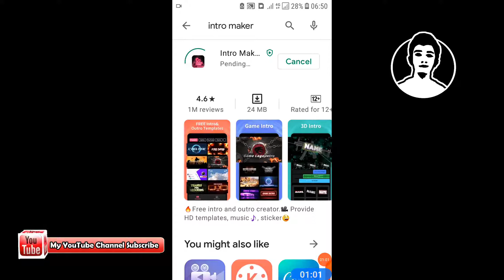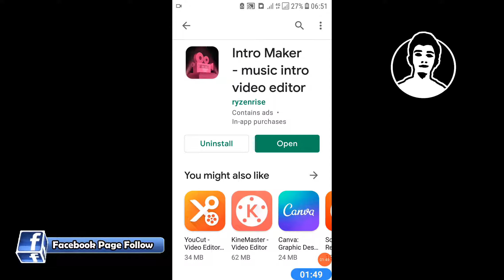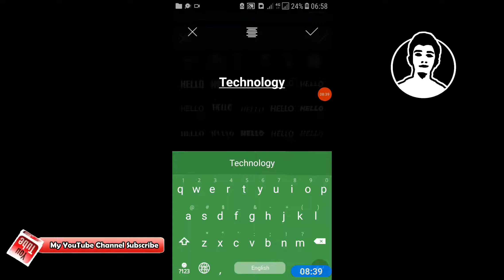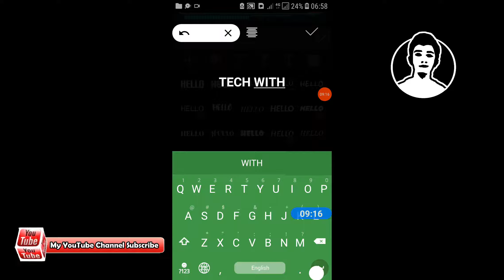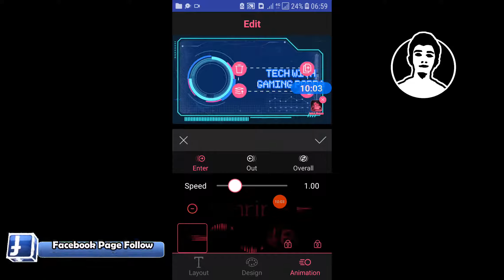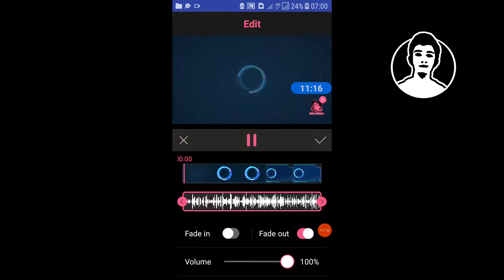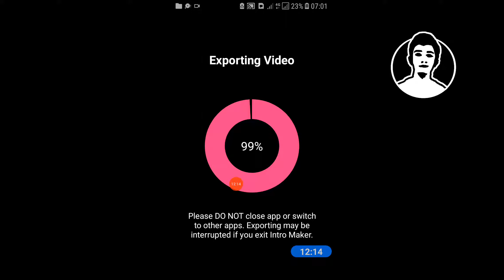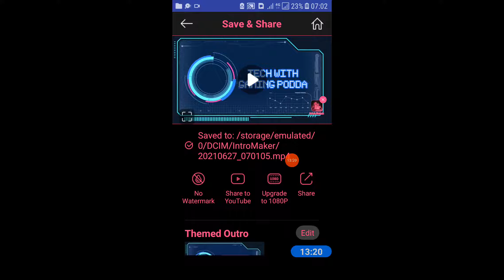How to make an intro using your phone - Sinhala tutorial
Watch this any video

- SOCIAL MEDIA ICONS FOR CHANNEL ART

- how to helakuru download and install

- how to make a gaming thumbnail

- How i create youtube thumbnail

- how to make a intro easy

- how to make a animation

- top 6 budgets smart phone

- HOW TO DOWNLOAD AND INSTALL GIMP

- Simply in Sinhala about gimp software

- How to Remove Background in Gimp
Photo Editor | Sinhala Tutorial

- how to make music visualizer

- how to zoom profile photo change

- A great jet game ( සුපිරිම සුපිරි ජෙට් ගේම් එකක් ගහමුද )

- පඩය - (fart) Animation video Sinhala